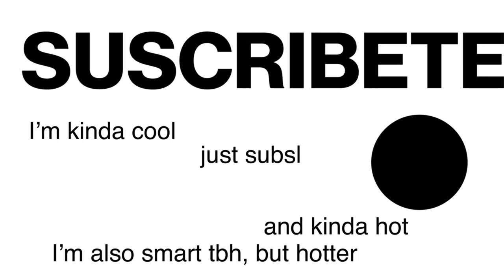Mi primera sesión editorial ( +Vlog y unboxing)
Se me ocurrió grabarles el proceso y unas cosas "interesantes" que hice en la semana. Aquí les dejo mis otras redes, los quieroooooo: